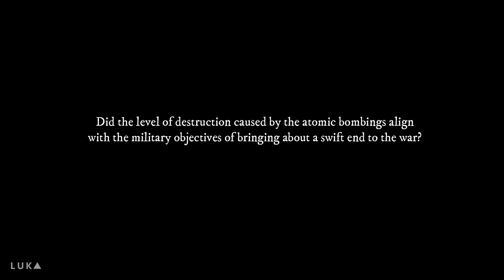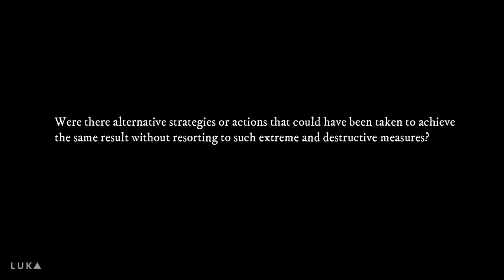Beyond the Mushroom Cloud: A Journey Through the Atomic Bombings | WW2 | Atomic Bomb Documentary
A Atomic Bomb Documentary Beyond the Mushroom Cloud: A Journey Through the Atomic Bombings
Dive deep into history with 'Beyond the Mushroom Cloud: A Journey Through the Atomic Bombings.' Explore the profound impact of the Hiroshima bombing, unveiling untold stories, survivor narratives, and the lasting ethical questions. Join us in reflecting on the legacy of these tragic events and the hope for a world beyond the shadows of nuclear devastation.